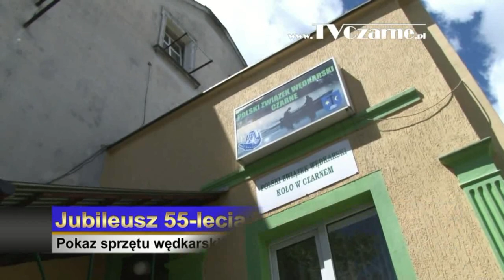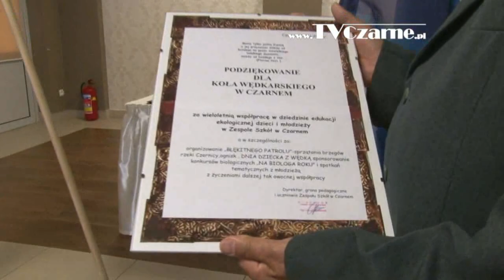Jubileusz 55-lecia PZW koło Czarne - 14 czerwca 2014 r.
Relacja z obchodów jubileuszu 55-lecia czarneńskiego koła Polskiego Związku Wędkarskiego, w ramach których zorganizowano m.in. zawody wędkarskie, oraz uroczyste spotkanie członków koła.